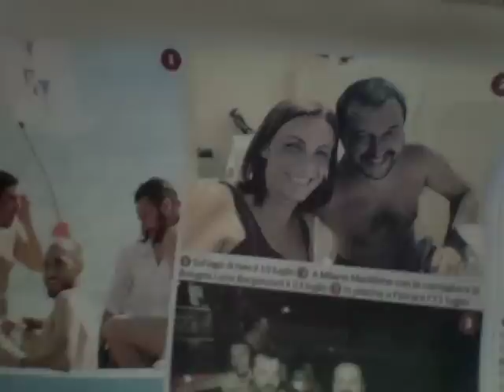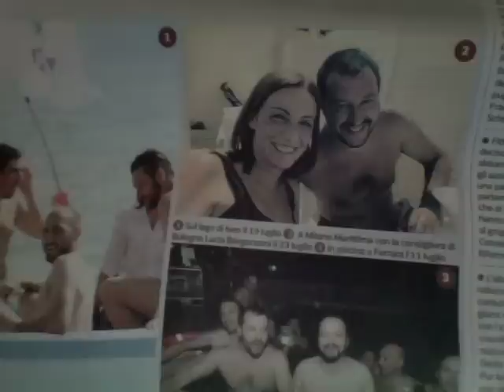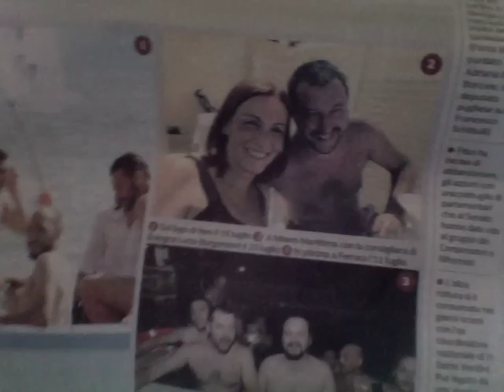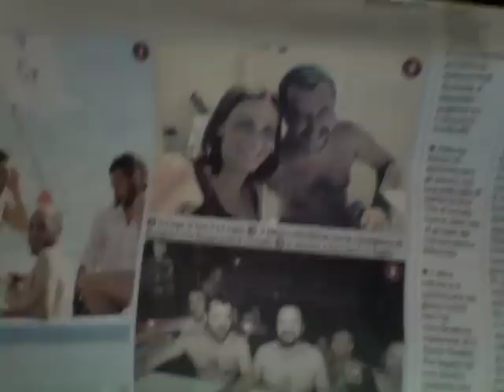Matteo Salvini Un Vero Rivoluzionario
Quel Rivoluzionario Di Matteo Salvini !!!